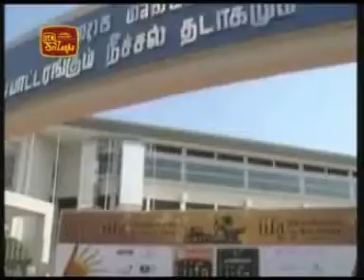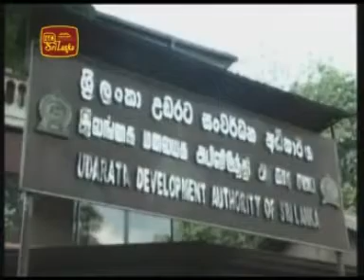sri lanka latest news - Part 1 - 2 \6 \2010